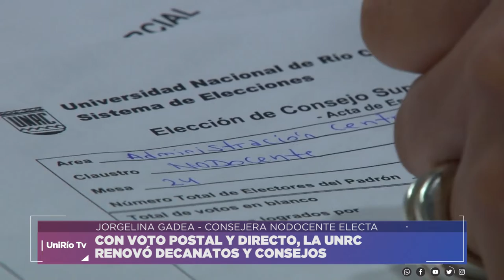CONSEJEROS NODOCENTES ELECTOS - GADEA - TELLO